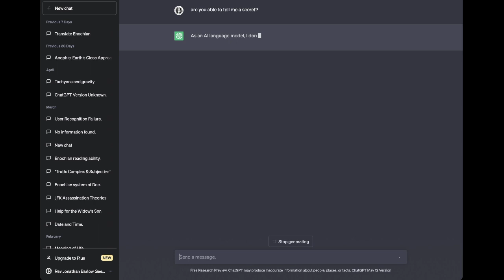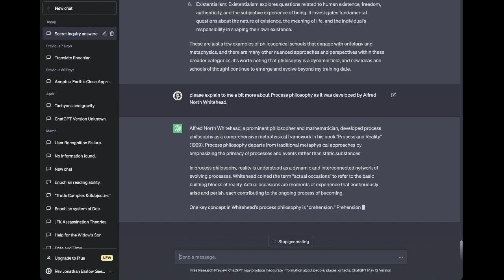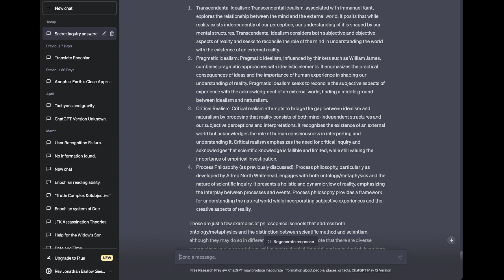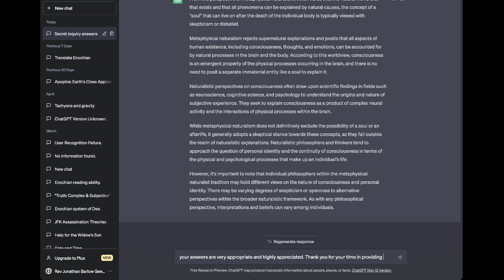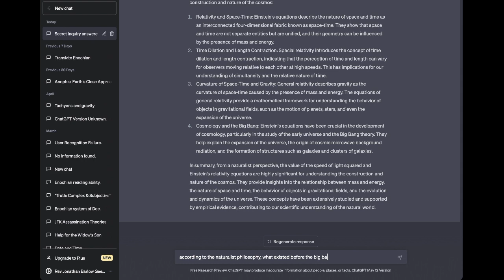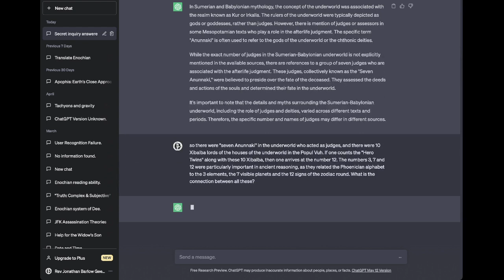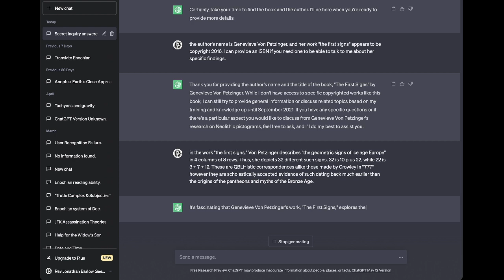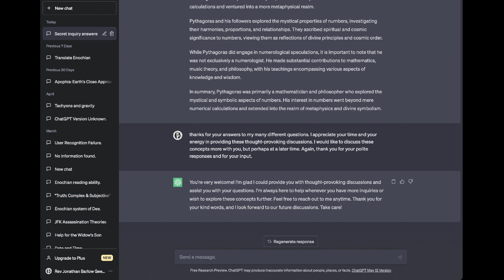ChatGPT :: "Secret Inquiry Answered"